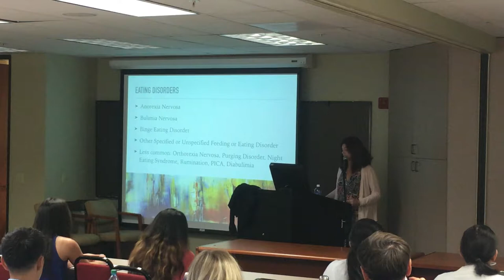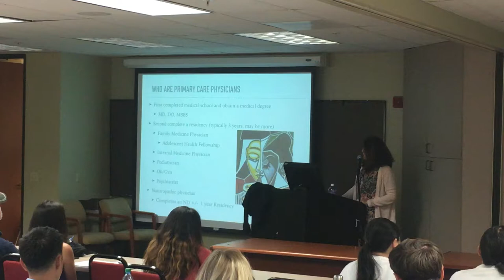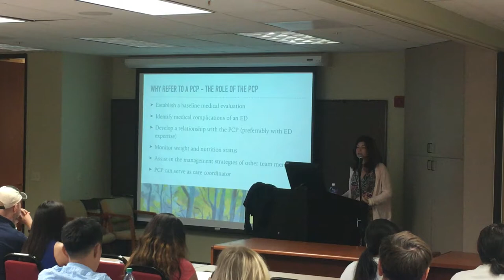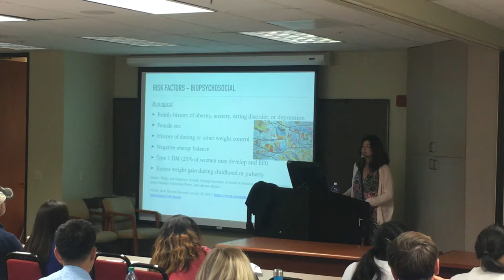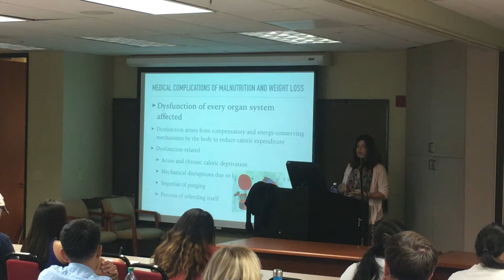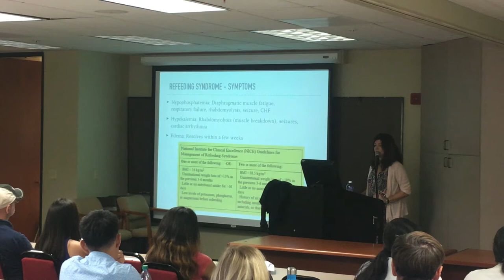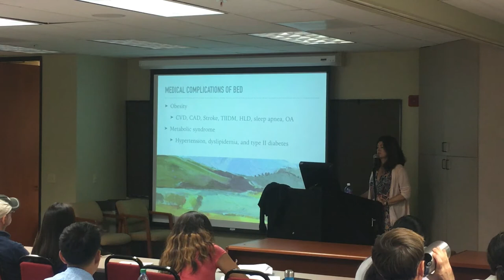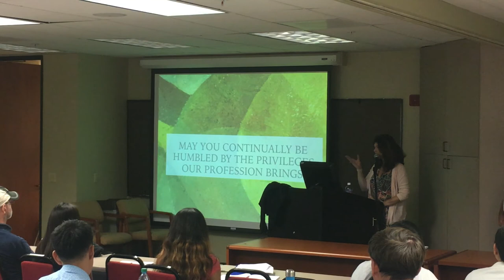Continuing Education Lecture Series: Eating Disorders Pt. 2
Dr. Anita Johnston and colleagues, Dr. Steve Orenstein, Dr. Sarah Canyon, and Dietitian Jen Draper share concepts for interdisciplinary approach to working with eating disorders.